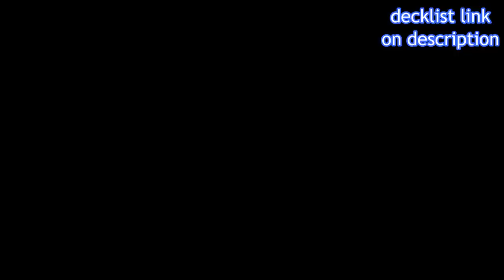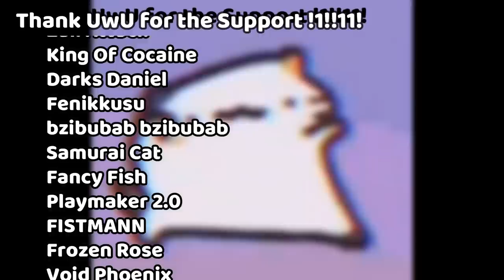MOST BROKEN DECK ? (ᶦⁿ ᵈᵘᵉˡᶦˢᵗ ᵏᶦⁿᵍᵈᵒᵐ ˡᵒˡ)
this is the most broken event in yugioh history.
decklist :
0:00 intro
1:33 deckstat
1:43 decklist, deckprofile
duels :
2:09 Fish
2:36 Le Fishe
3:05 D/D/D
3:38 Fire King
4:03 Gaia
4:49 Blue eyes
5:09 Blue eyes
5:40 Hero
6:15 Stardust
7:15 Yosenju
7:29 Lightsworn
[BGM]
~ Nintendo 3DS Music - Mii Maker meme song
~ Undertale OST - 068 - Death by Glamour
~ Duel LInks - Aporia Theme
~ Flying Gorilla - Main Menu Theme